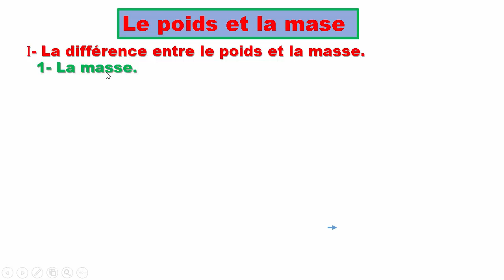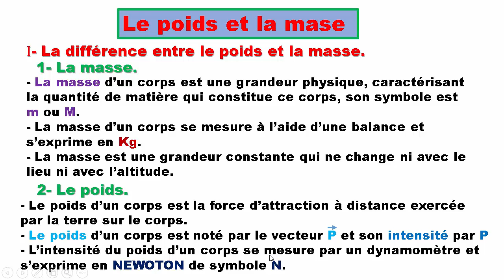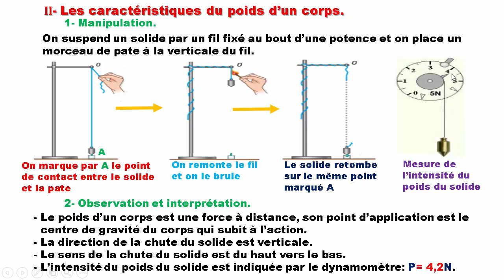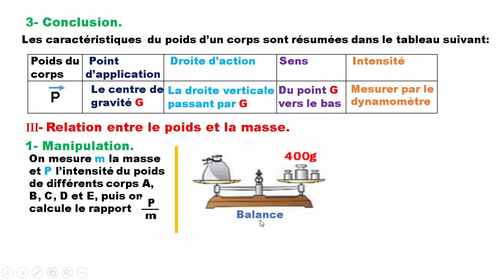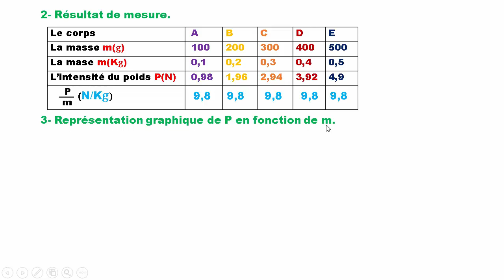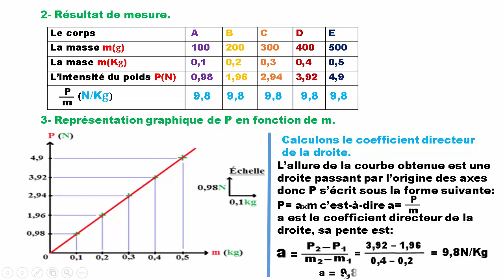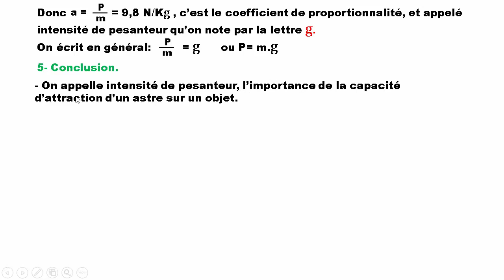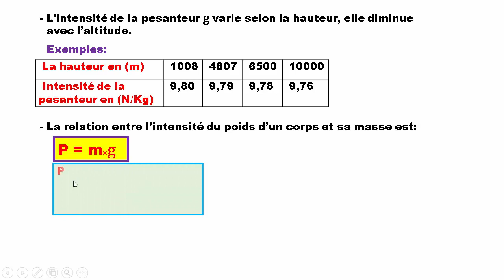Le poids et la masse 3APIC